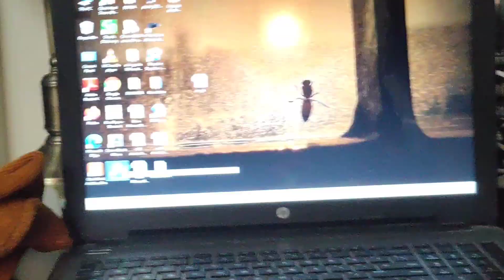Vlog Main Itni Saari Galiya😂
mt dia kro bhai